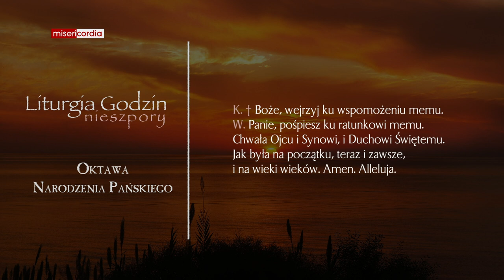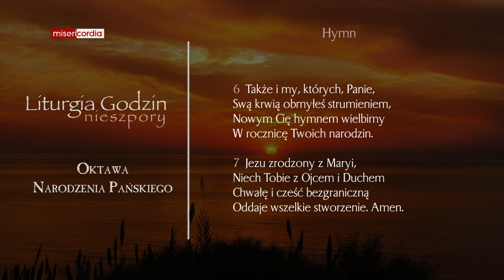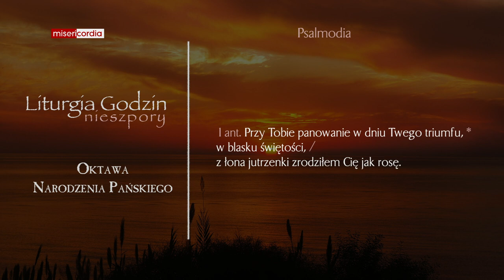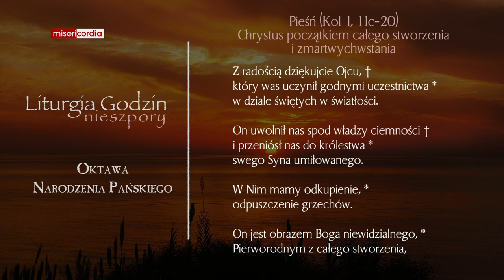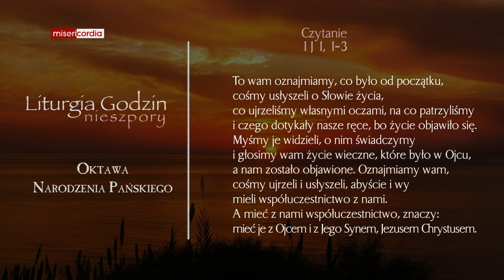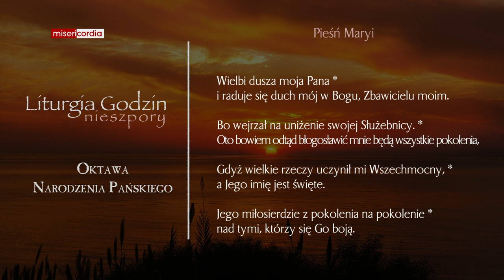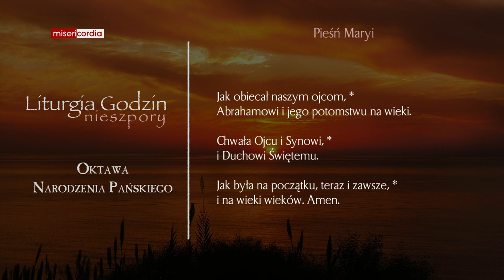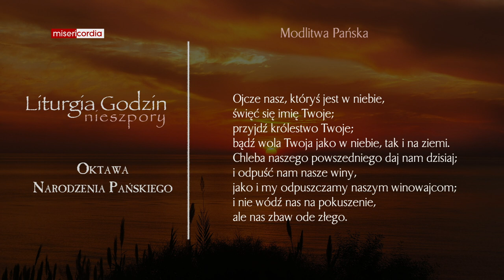Liturgia Godzin | Nieszpory | Oktawa Narodzenia Pańskiego